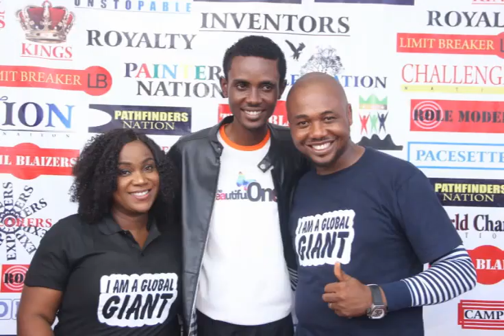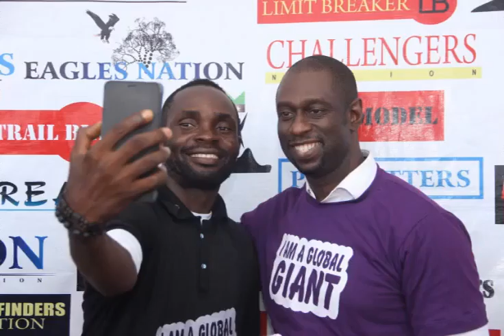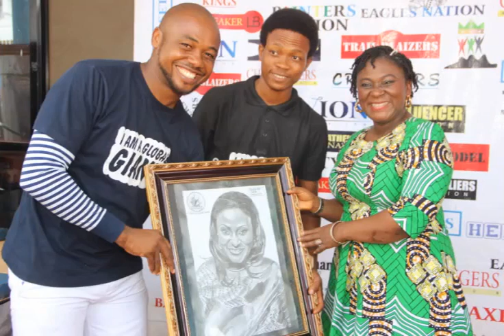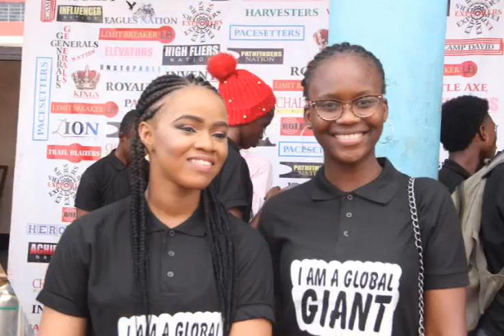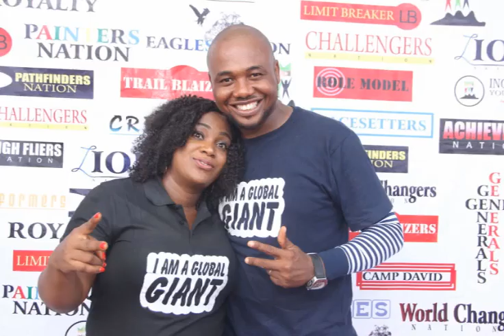ADDICTION FREE By Pastor Iyke Oyeka